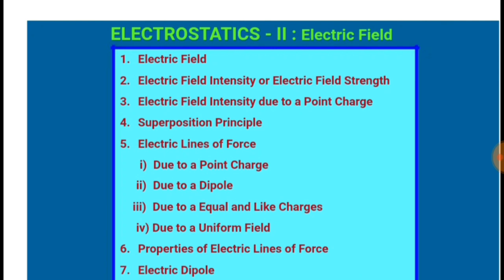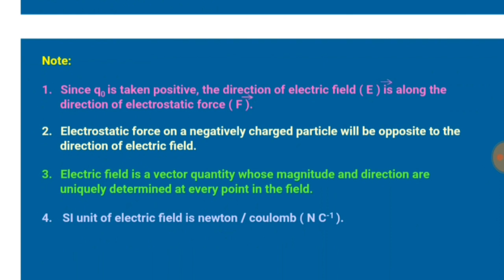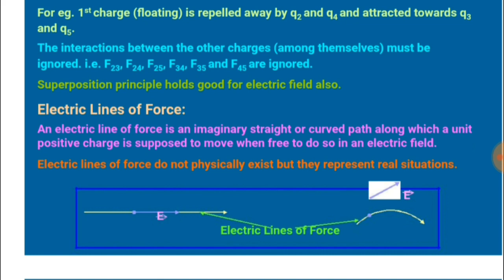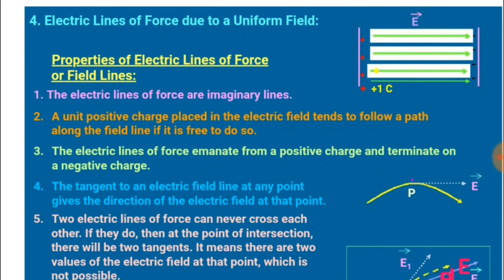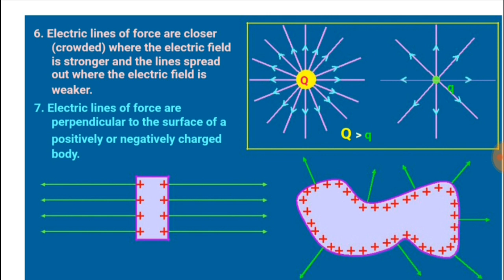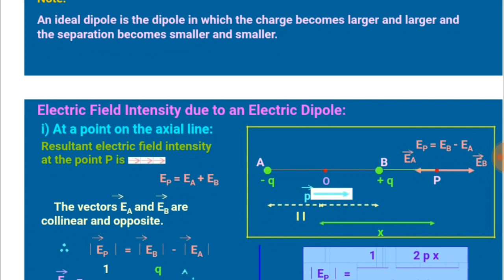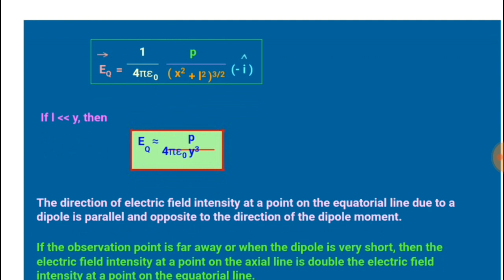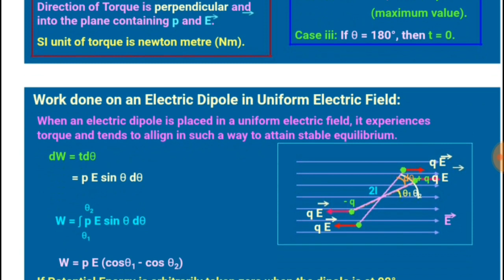Physics - Chapter - Electrostatic Part- 2 || Notes for Class 12th and Neet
Chapter- Electrostatic  Part- 2 || Notes for Class 12th and Neet ||

Always be Motivated

👨‍💻👨‍💼👨‍🏫Over A3 Online Education team always help you.👨‍🎓👩‍💻👨‍💼